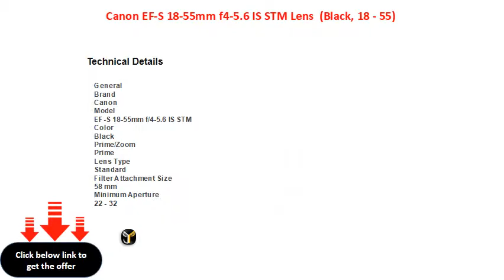Canon EF-S 18-55mm f4-5.6 IS STM Lens (Black, 18 - 55)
Lens Mount: EF-S
Designed For: Canon DSLR
Focal Length: 18 - 55 mm
Lens Type: Standard
Prime Lens